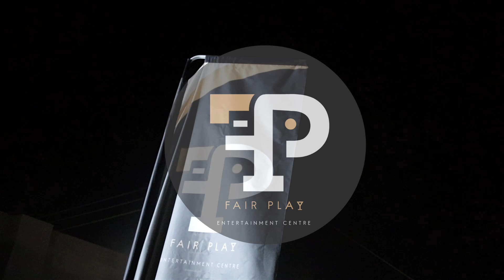Fair Play Entertainment Centre | Freaky Friday ft Kamo Mphela (Post Event) - 11 Dec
Put on your dancing shoes and come dance at the exclusive live performance by Kamo Mphela at Fair Play Entertainment Centre as part of 'Freaky Friday' ExperienceTheExcitement.

About Fair Play Entertainment Centre:
Fair Play Entertainment Centre is a premium day and night time chill spot that brings together a mix of good food, vibrant ambience, and live performances in an upmarket setting currently located in Limpopo with more branches opening soon nationwide.

With an impressive list of standing events such as Thirsty Thursdays, Freaky Fridays, Savage Saturdays, and Soulful Sundays often featuring the country's top DJs and artists, you are bound to find something suited for you allowing you to ExperienceTheExcitement!